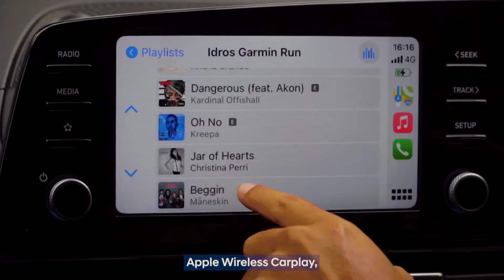KomocoCustomers Review | CN7 Avante - Mr Mohd Idros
"This is not my first Hyundai. It is my fourth. I drove the fourth, fifth, sixth and currently the seventh generation. It has been a reliable car and has never given me any problem." shares Mr Mohd Idros who owns 4 generations of AVANTE.

We want to hear from you and your experiences!
Tag us @ KomocoCustomers to be seen.